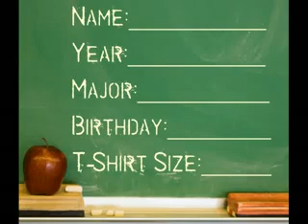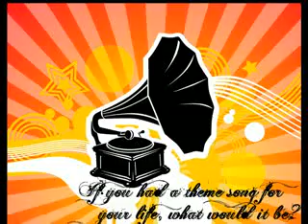Welcome Davidson Class of 2013 Bonner Scholars!